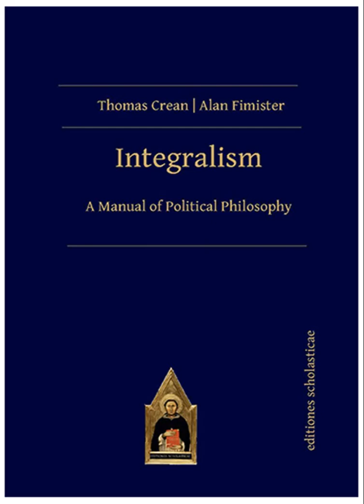Fr Thomas Crean OP - Integralism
"Integralism is the application to the temporal, political order of the full implications of the revelation man's supernatural end in Christ and of the divinely established means by which it is attained."

Integralism: A Manual of Political Philosophy is a handbook for those who seek to understand the consequences of this integration of faith and reason for political, economic and individual civic life. It will also serve as a scholastic introduction to political philosophy for those new to the subject.

Fr Thomas Crean OP is a friar of the English Province of the Order of Preachers (Dominicans). He has published with Ignatius Press and Gracewing, and is a fellow of the Dialogos Institute. He has taught philosophy and theology in Austria, the United States and Northern Ireland.